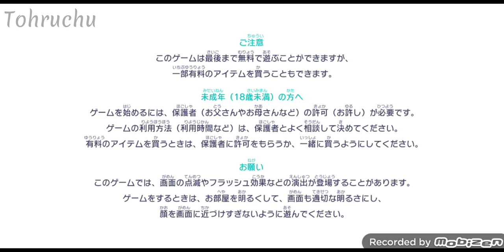Local Thumb Player plays Project Sekai🥲 || Project Sekai Colorful Stage Feat. Hatsune Miku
i made this video in one day lmaooo :)

The game is made by SEGA, and Colorful Pallete
Gameplay is by me.
thx bye